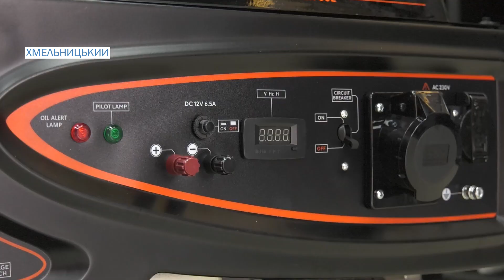Міністр енергетики порадив українцям запасатися генераторами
Рекомендація від міністра: купуйте генератори. Глава Міненерго Герман Галущенко заявив: робитимуть усе, щоб світло було в оселях українців. Та все ж порадив кожному придбати альтернативні джерела живлення. Та чи можуть люди дозволити собі такі покупки – у сюжеті